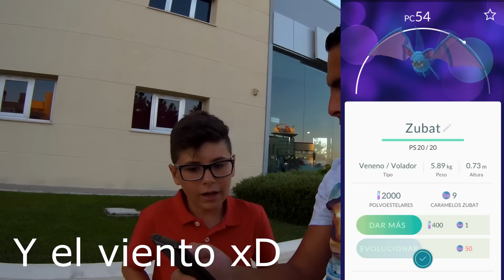APRENDIENDO A CAPTURAR POKEMON con mi SOBRINO | POKEMON GO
No estas suscrito al canal ? Dale click aquí➜

➜ Si quieres ver un contenido variado de juegos, este es tu canal con juegos como:

★ Nuevo HAPPY WHEELS en 3D:
★ 60 segundos:
★ GTA V:
★ BOT RACE:
★ DEAD by DAYLIGHT:

Y muchos mas vídeos de terror, diversión, plataforma, multijugador y
también encontraras trucos y consejos para mejorar en tus juegos.

★ Si Quieres ser partner con TGN - BBTV

Quiero agradeceros todo el apoyo que me ofrecéis cada día en los vídeos, siempre ofrezco lo mejor de mi para divertir y entretener en este canal, simplemente deciros que SOIS LOS MEJORES y MUCHAS GRACIAS !